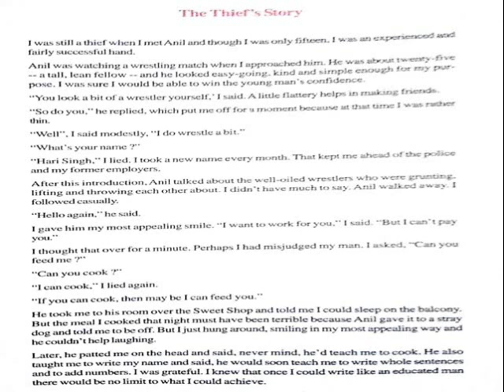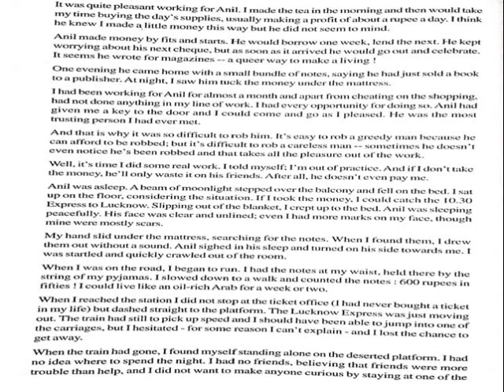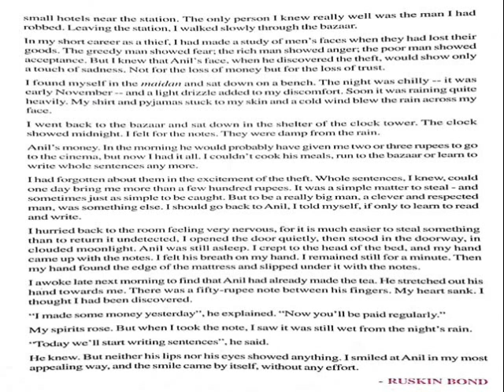The Thief's Story, Lesson 1, Resolution English Book, RBSE, S.S.Convent Sec. School, Bikaner